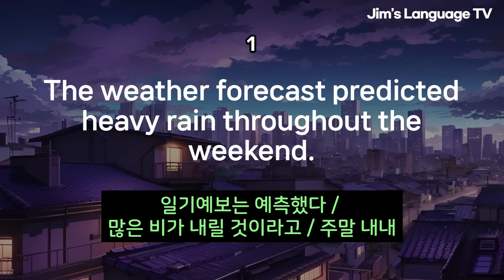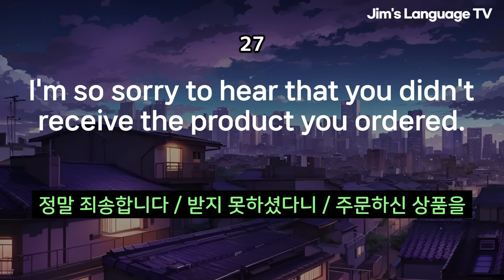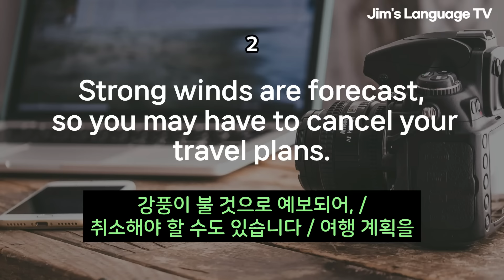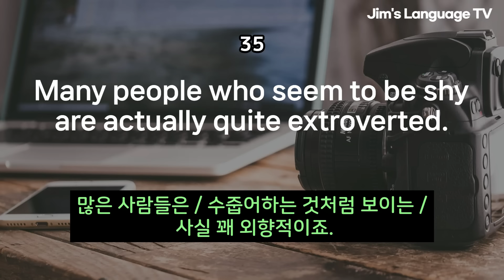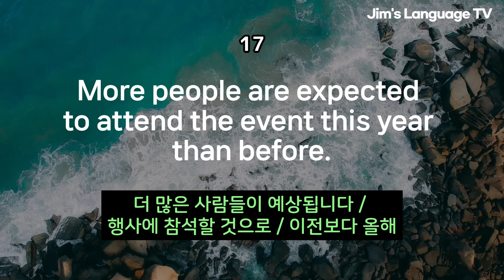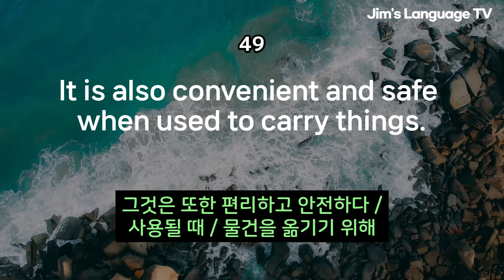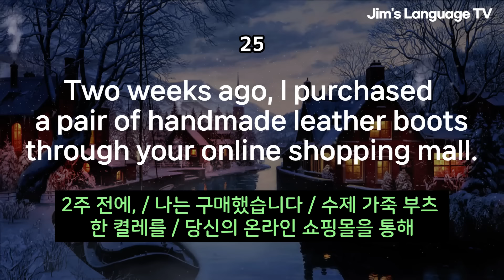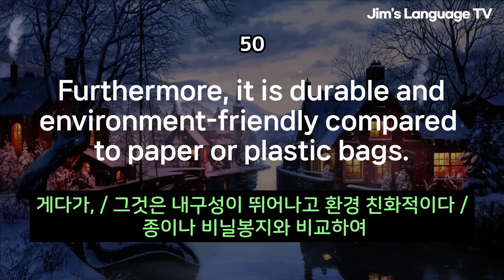[중급] 영어 매일 듣다 보니 영어 실력이 쑥쑥! | 리스닝 훈련 | 영어 50문장_#28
00:00 Step1: 한국어 1번, 영어 문장 4번 반복
00:31:15 Step2: 영어 문장 4번 반복합니다.
01:20:15 Step3: (BGM) 영어 문장 4번 반복합니다.

앞 부분은 음악 없이 3회 반복하며, 이후에 음악과 함께 재생됩니다.
반복해서 들어보시면 영어에 자신감이 생깁니다 . ^^

🧡 감사합니다.  🧡👍👍👍

== 1분영어 | 외워두면 편리한 생활영어 모음 ==

All rights are reserved to each owner.
The sound source of this video is licensed directly from artists and rights holders.